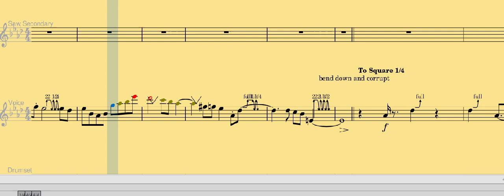CC11 / Expressive-only mode test「MIDI Transcription Musescore 3.6」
Between this and the default, compatibility-focused version, which do you prefer?

* Switching to expressive means I can use custom soundfonts but I have to rebalance the dynamics of the entire music sheet and will break playback for anyone who doesn't use the same custom soundfont I use.
* Instruments generally obey dynamics much better in expressive mode
* It's much easier to "hear the expressions" with a non-dynamic soundfont set to expressive mode as you can hear in the first example, but the downside is that all playback artifacts and other errors stick out more, and I have to "babysit" each note more to make it sound good (these two video examples are however 100% identicle in notation however)
* defaults have very limited instrument sound selection. Their square default sounds like utter trash and I'd rather not use it. The detuned sawtooth isn't exactly audibly different from regular sawtooth for some reason, and sawtooth has dynamic issues transitioning between dynamic "mp" (moderately soft) to "m" (moderate) where it suddenly gets loud. Supposidly using expressive mode fixes this but in return you also lose the polyphonic effect (that is, if its soft its like "ooooh" and when its loud its like "errrrrr" kind of sounding, which imo is pretty cool to have)